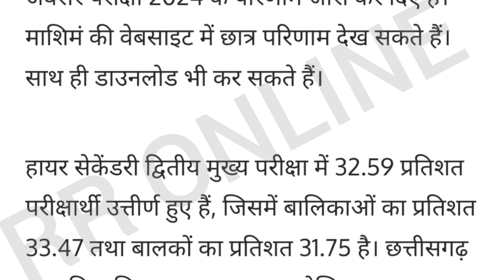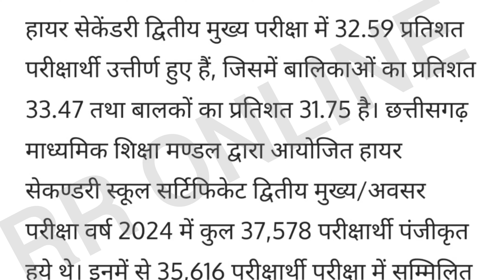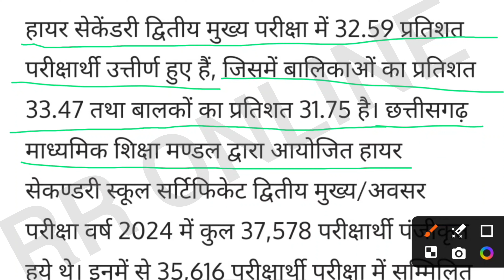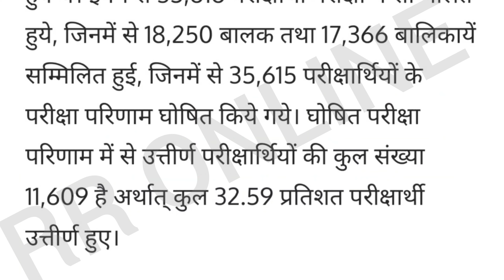CG 12th Board Result:12वीं बोर्ड द्वितीय मुख्य अवसर परीक्षा का परिणाम जारी, एक क्लिक में देखे परिणाम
Hello Everyone♥️

CGBSE 12th RESULT 2024 OUT: हायर सेकेंडरी द्वितीय मुख्य / अवसर परीक्षा 2024 जारी